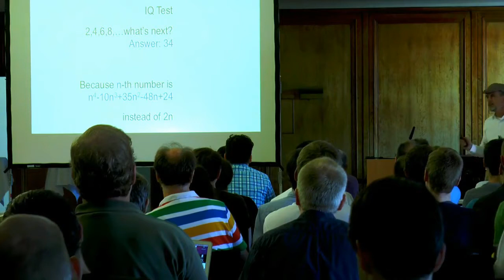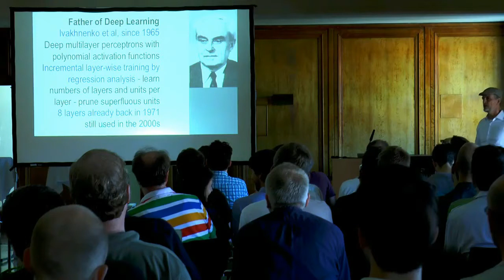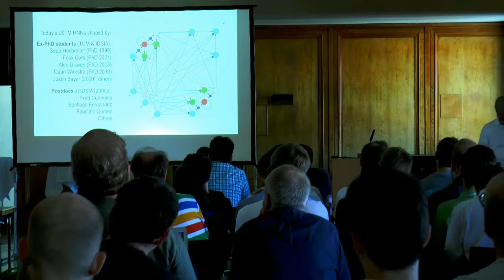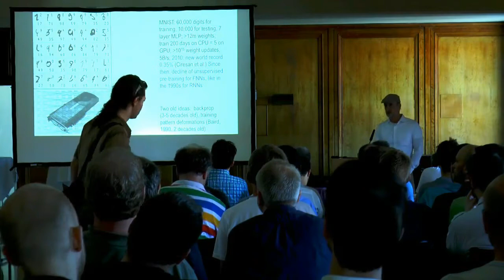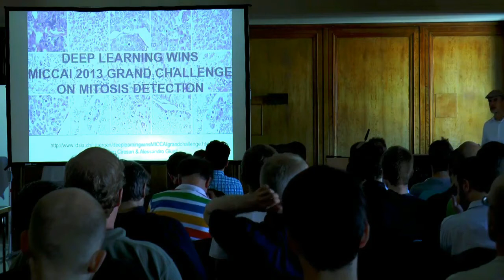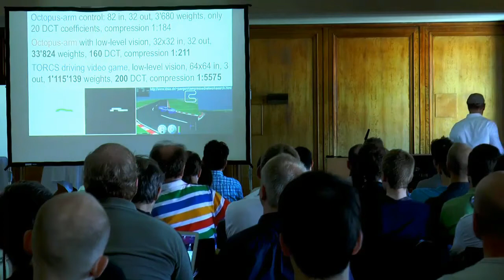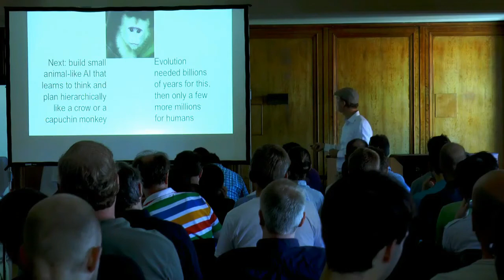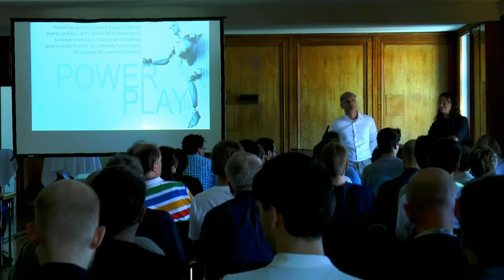AGI-15 Keynote by Jürgen Schmidhuber - The Deep Learning RNNaissance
Jürgen Schmidhuber presents his keynote on "The Deep Learning RNNaissance" at the Eighth Conference on Artificial General Intelligence (AGI-15) in Berlin